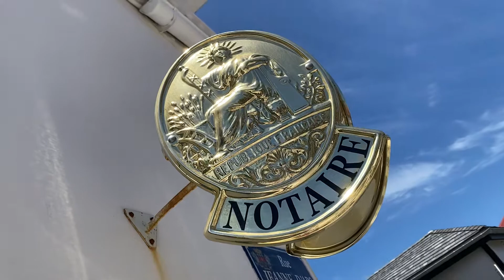April 22, 2021